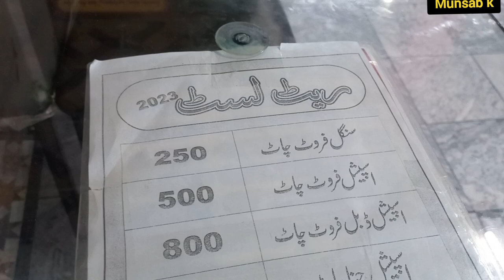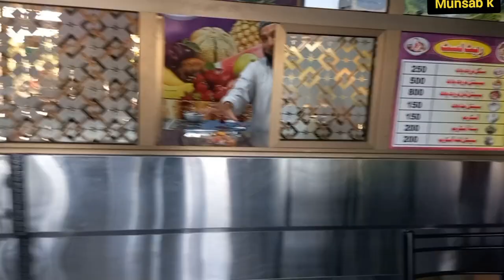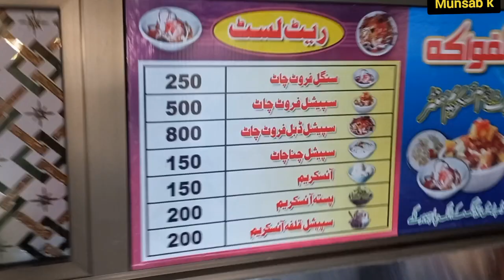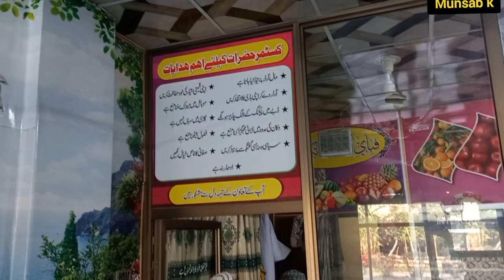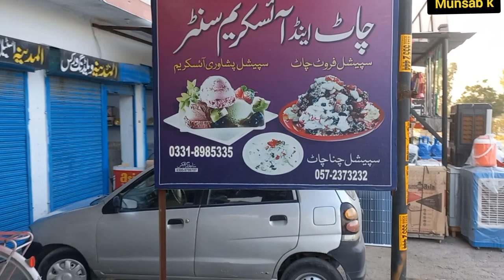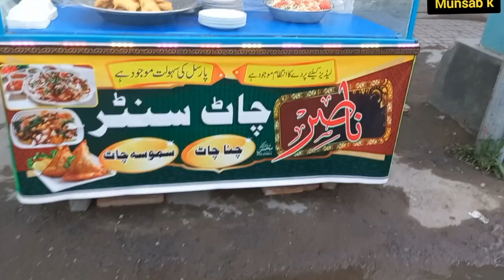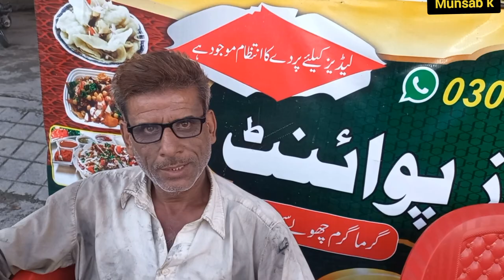Alfawakh Fruit Chaat Chana Chaat Ice Cream Toll Tax Nartopa Hazro Attock Pakistan